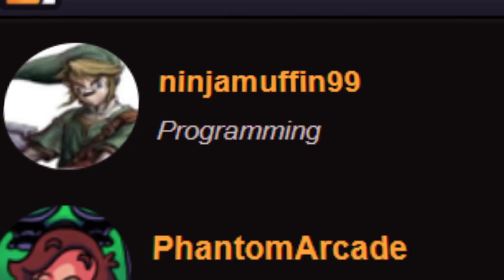Why Friday Night Funkin' is IMPOSSIBLE to Escape From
Friday Night Funkin' took the Internet by storm. Dedicated to the Newgrounds animations era and full of love, the game relies on nostalgia in its aesthetic and general presentation. Why is Friday Night Funkin' EVERYWHERE, though? It's impossible to escape from, so let's figure out the truth.

Friday Night Funkin' mods have placed every possible franchise you can think of into the game - Sonic the Hedgehog, Undertale, Doki Doki Literature Club, Danganronpa, SpongeBob SquarePants, Wii Sports, and a whole lot more. Friday Night Funkin' animations have also constantly appeared on YouTube, keeping the game alive. There's a lot of support here, with insane potential for the future!

✭ SOCIAL MEDIA ✭